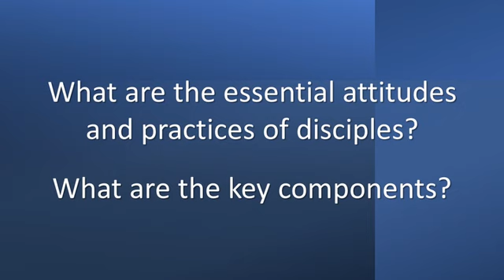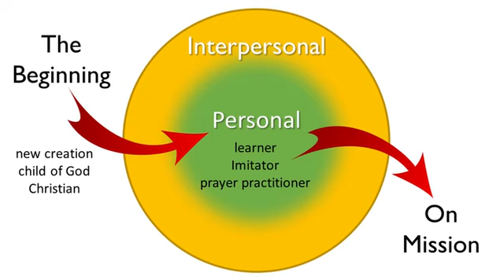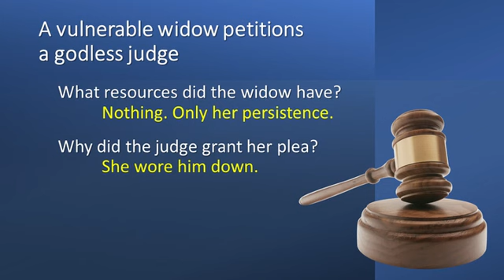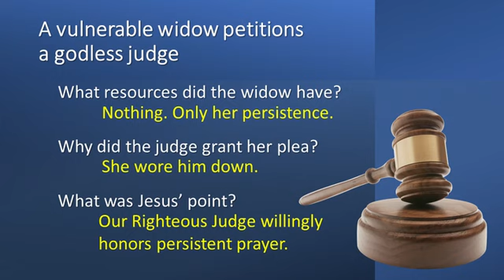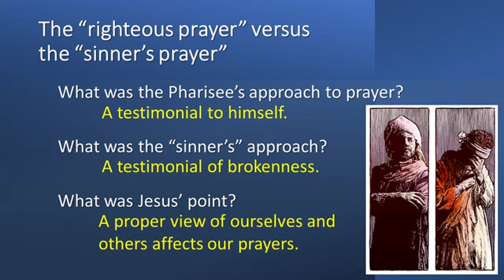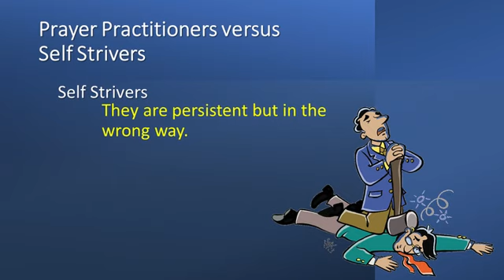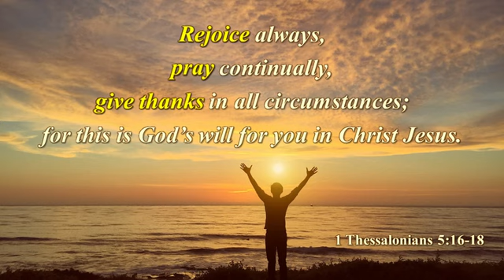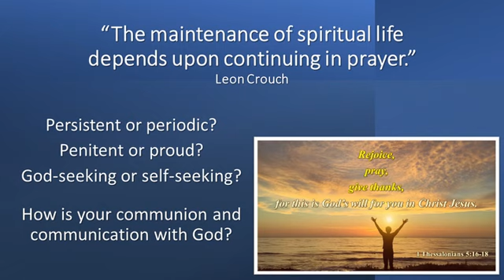"Hello, My Name is Disciple" - Lesson 7 (2021-10-17)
Lesson 7: "Prayer Practitioner
Presenter: Dewey Howard